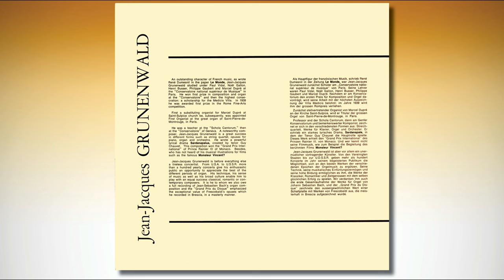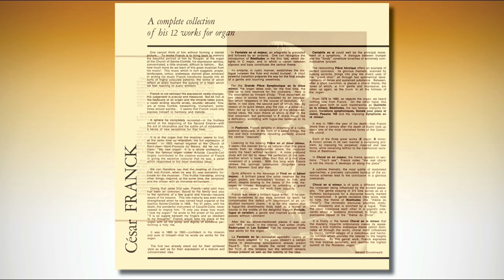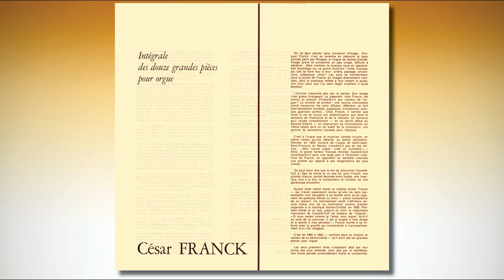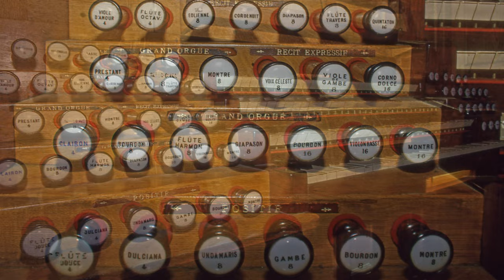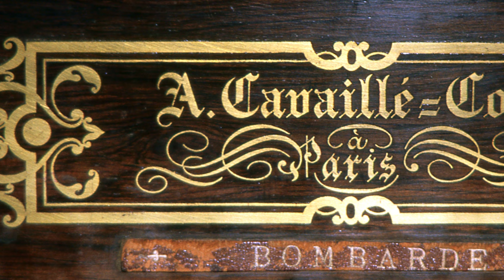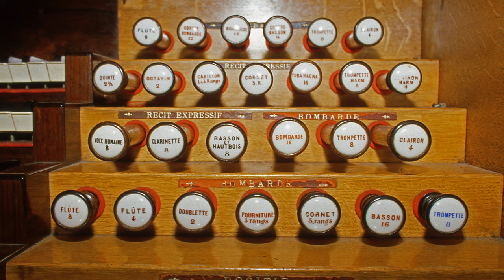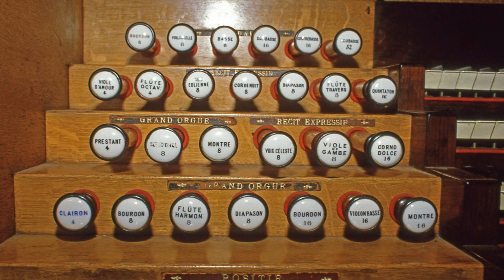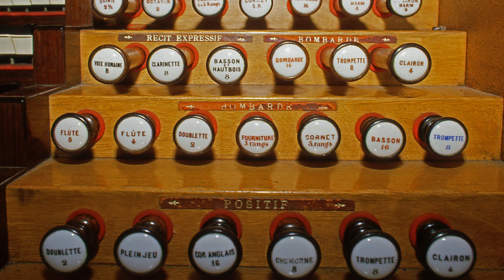Jean-Jacques Grunenwald performs Franck at Saint-Ouen in Rouen (LP 1)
Unfortunately, the digitization of this recording caused some problems, which I could not solve all. I ask for your indulgence for the not perfect audio quality of this video.

César Franck
Intégrale des douze grandes pièces pour orgue

00:00 Fantaisie en ut
12:09 Pastorale
20:28 Grande pièce symphonique

Jean-Jacques Grunenwald at the grand organ of abbatiale Saint-Ouen of Rouen, France
Sound engineer: Pierre Rosenwald
EDICI 003107